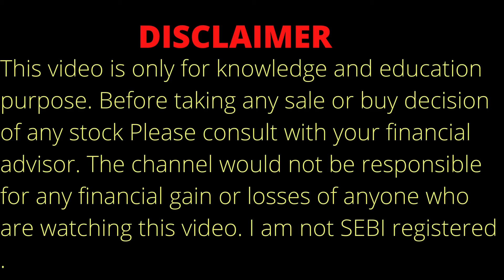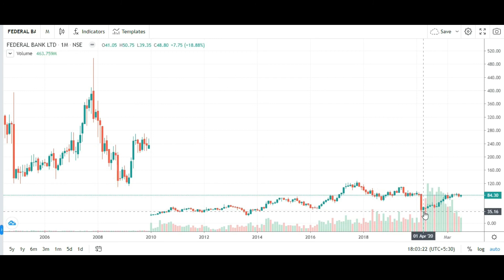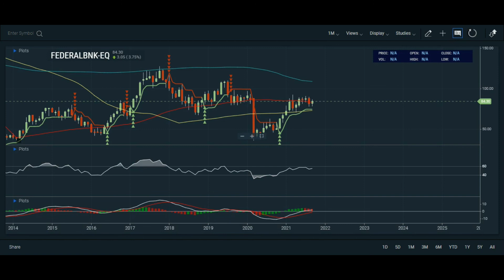FEDERAL BANK SHARE ANALYSIS ON 30.9.21 | FEDERAL BANK STOCK ANALYSIS | FEDERAL BANK SHARE PRICE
Topic Covered:
FEDERAL BANK Share Breaking News
FEDERAL BANK Share Technical Analysis
FEDERAL BANK Share Fundamental Analysis
FEDERAL BANK Share Sale Or Buy or Hold